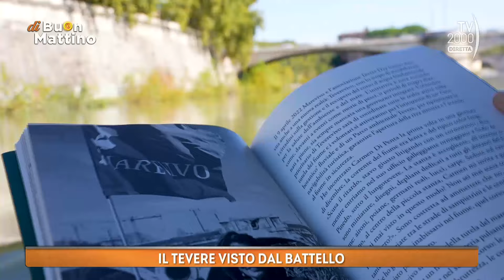Di buon mattino (TV2000) - "Gente di fiume", i personaggi del Tevere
“Gente di fiume”, pubblicato da Palombi editore è il libro che racconta il Tevere e i personaggi che hanno legato la loro vita al fiume di Roma. Gli autori sono alcuni degli studenti del Master in Giornalismo della università Luiss Guido Carli, coordinati dalle studentesse Silvia Andreozzi e Lavinia Monaco, con la supervisione del docente e condirettore Giorgio Casadio.